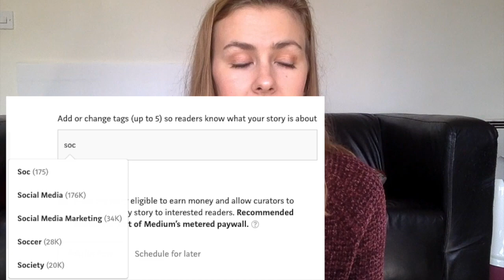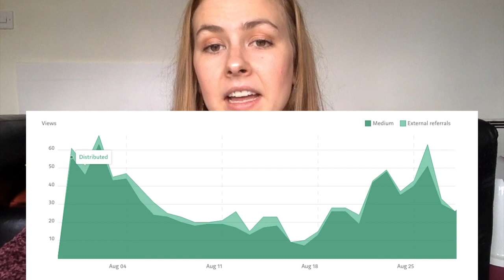Debunking Medium Curation Myths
VERY IMPORTANT EDIT:
Unfortunately, Medium as of December 2019 cracked down on republishing - they've said it's no longer permitted whether deleted or unlisted.

Hi there, $10 and up patron! This is a VERY in-depth video all about Medium curation. I emailed the support team, tested these theories out, and spoke to a bunch of folks all about this.

I hope you enjoy this video! Let me know if you have any more questions.